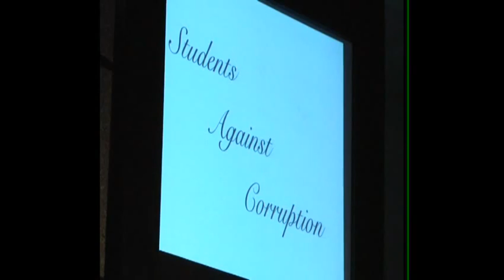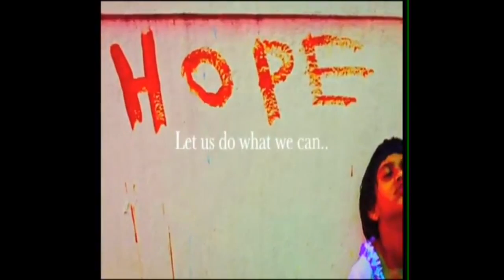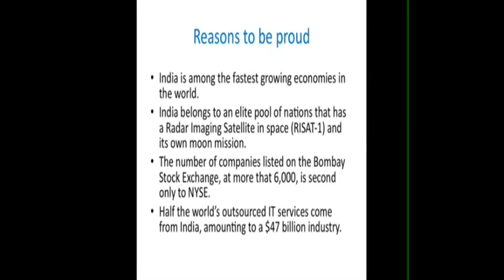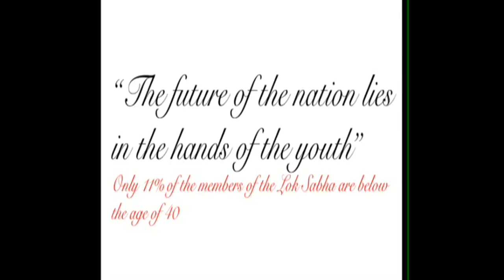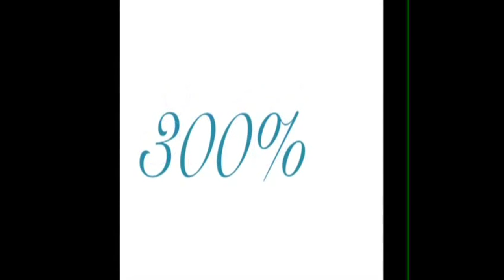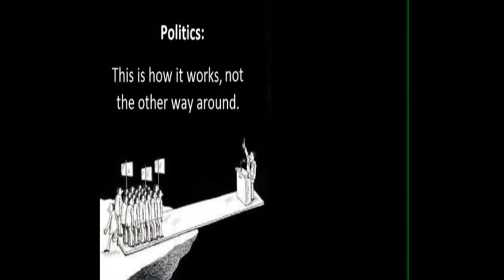Taking India Forward: Arjun Bir at TEDxMAIS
Arjun Bir, a 16-year-old student of Mallya Aditi International School, who has directed his efforts to changing the future of India. At the age of 14 he started Students Against Corruption, a movement with over 600 followers. Last year, he gave up a future on the cricket field to start an NGO called India Forward in an attempt to actively involve the youth of the nation in making a change. In this talk, titiled 'Taking India Forward', Arjun Bir talks about how the India Forward trust was established and how he feels it's time to take India forward.